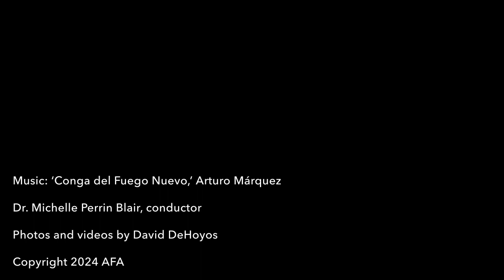AFA Summer Music Festival 2024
With nine different sessions to choose from, exceptional conductors and teaching artists, unique opportunities for learning, collaboration, and musical growth, the 2024 Summer Music Festival will be one to remember!